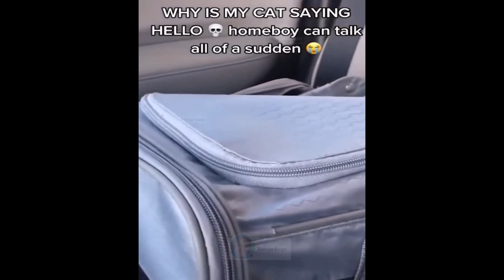funny cats compilation 2023😂| funniest cats😸 !ultimate cute and funny cat compilation 2023